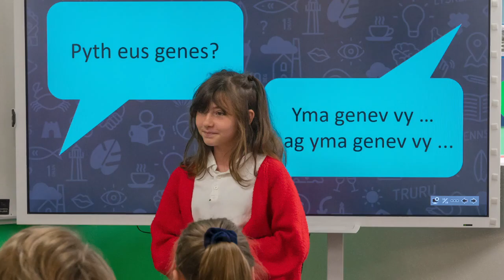Go Cornish | Go Cornish for Primary Schools in Action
Go Cornish for Primary Schools in Action. Commissioned by Cornwall Council, and masterminded by Golden Tree Productions, Go Cornish is available to all primary schools in Cornwall for FREE. Teachers don't need to speak Cornish themselves at entry level, and it requires little time commitment or admin.